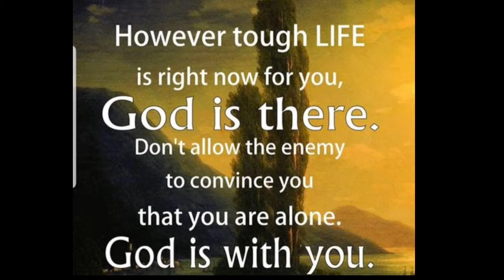SUPERCHATTERS and TRIBE MEMBERS BENEFICIARY#shorts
Ilan lang po sa gusto kung matulungan kahit wala pa tyong sahud kay yt..para sa mfq magaaral na kapos kahit sa maliit n bagy ay napakasarp sa pakiramdam na malatulong kya maraming salamat po sa inyong lahat SUPERCHATTERS AND TRIBE MEMBERS AT SA LAHAT NG SUMUSUPORTA AT SUSUPORTA PA...